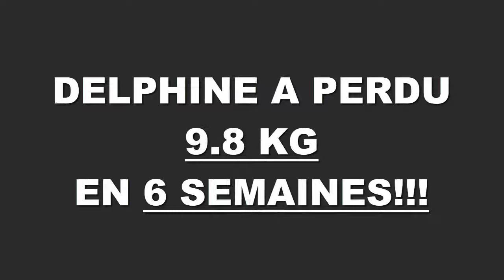Transformation physique rapide Metz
Delphine a perdu 9,800 kgs en 6 semaines à la Training Academy